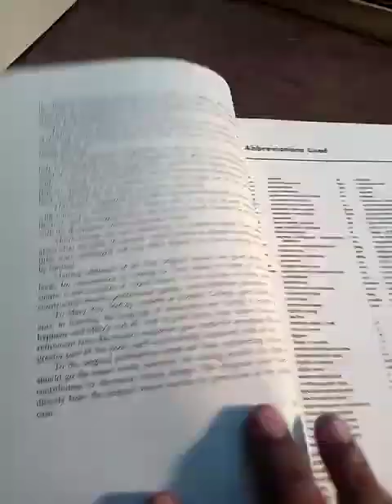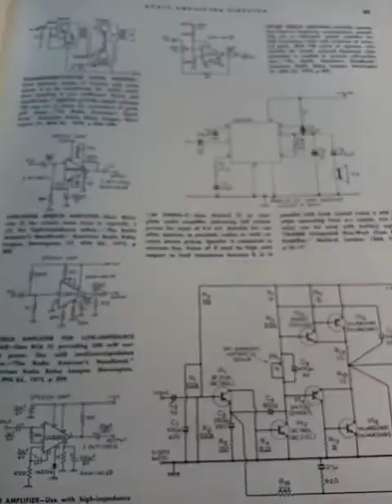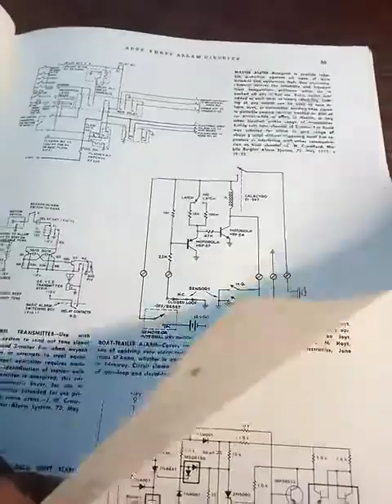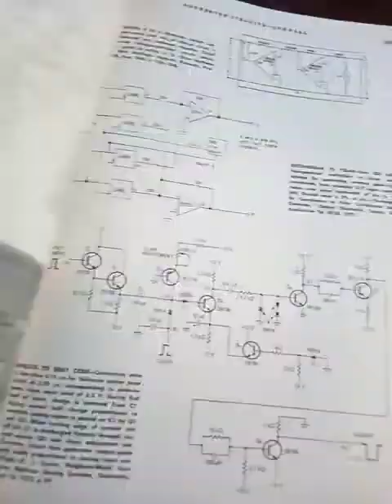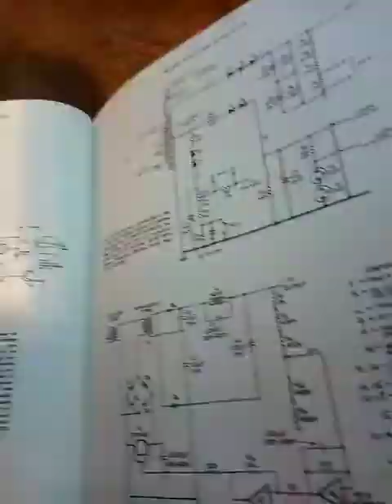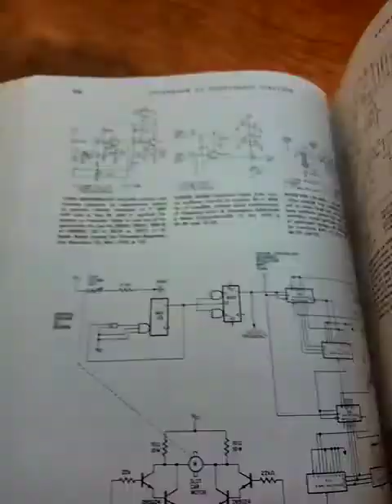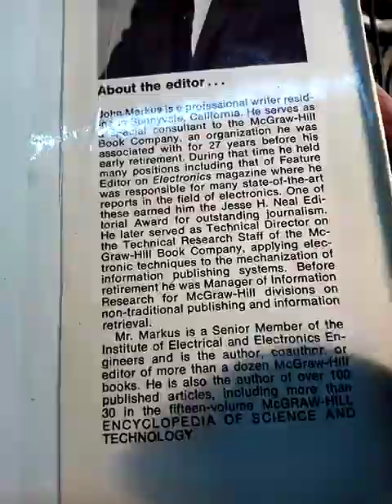Electronic Circuits Guide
In review of the book, many different circuits are viewed like inverter circuit, digital circuits, alarm circuits etc.